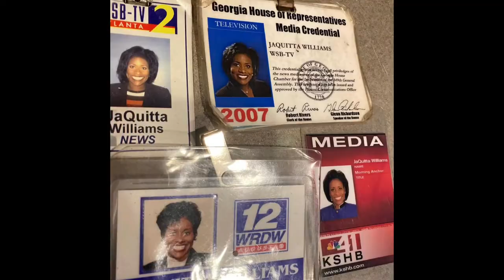You’re So Pretty For a Dark Skinned Girl AND What Are You Going To Do About Your Hair?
Things You  didn’t know about Me Part 2.